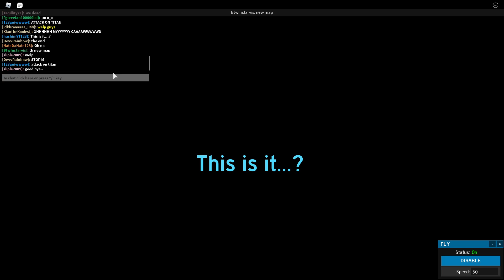Roblox [] : World | End Live Event